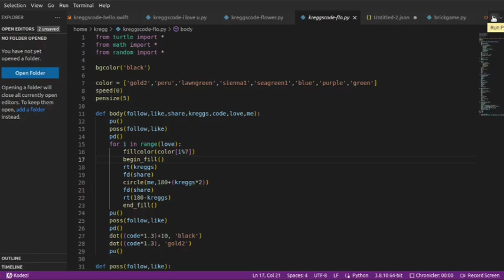python programming turtle drawing